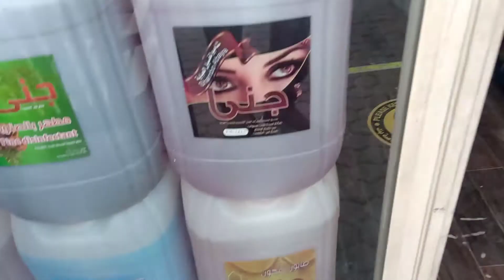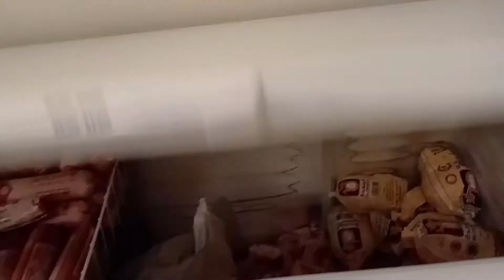mr marben vlog#ofw kuwait# namili kami ni boss ng mga gamit para sa ramadan.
namili kami ni boss ng mga gamit para sa ramadan.